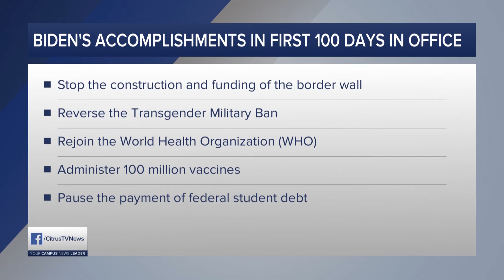CitrusTV NOW | Monday, May 3rd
Syracuse University has officially released the list of 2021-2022 Remembrance Scholars. CitrusTV's Louise Rath has today's top stories.